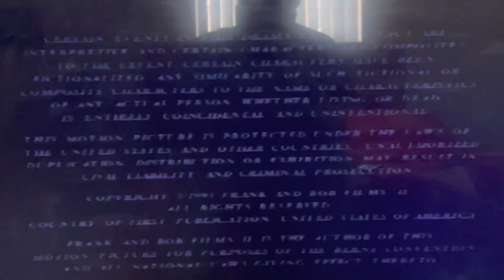Patricia K Meyer/VZS Films/FremantleMedia North America(1990s/2000s) Logo